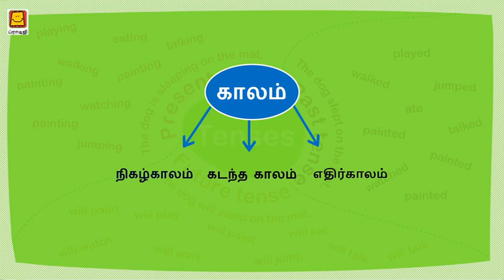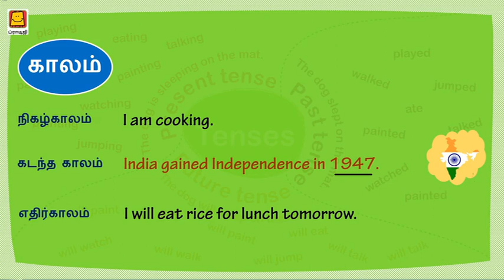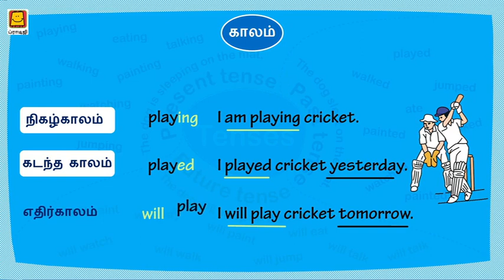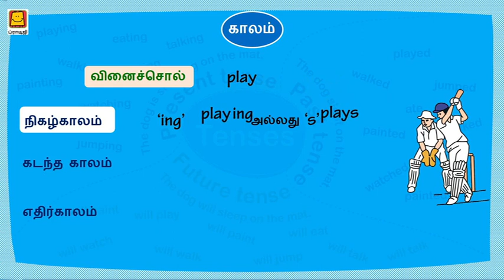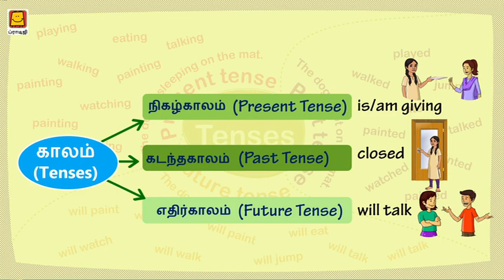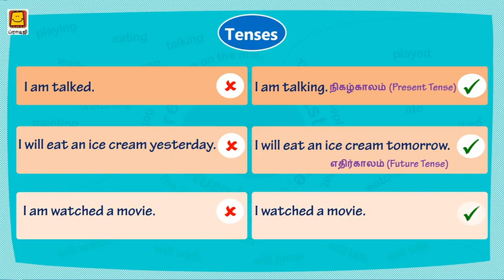Tenses - part 1 (Tamil) | காலம் - பாகம் 1